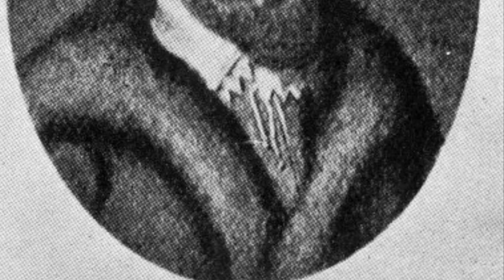The First Air Conditioner | That’s a First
Who created the first modern air conditioner? What did people do back in the old days? Learn how ancient Egyptians kept cool along with an idea from the 1700’s in this edition of That’s a First!